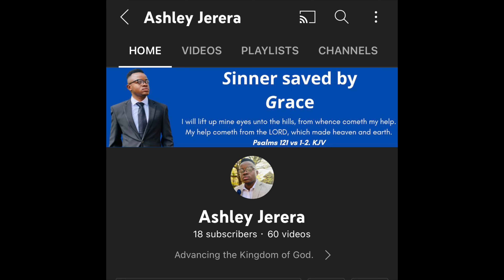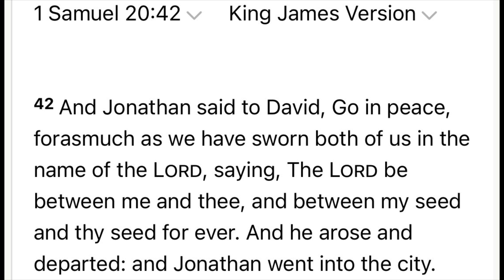How God sends You Signs that someone is Not Good for You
Advancing the Kingdom of God. In this episode we talk about how God sends you signs warning you about someone. We also touch on different ways God shows you that the relationship that you are in is not the right one or even a friendship circle. But God will only show you signs if you are in alignment with him and he will be able to prevent you from falling.